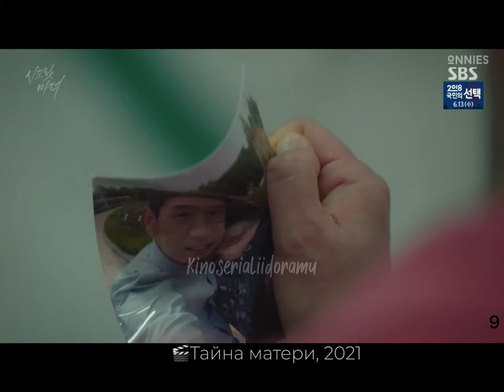🔥 дорама Тайная мать 🔥 на песню «Зеркала» - Григорий Лепс и Ани Лорак / Secret Mother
Тайная мать / Secret Mother / 2018
серий 16
драма, повседневность

Ким Юн Чжин - бывший психиатр. Она потеряла дочь, и до сих пор винит себя в ее смерти. Юн чжин уволилась с работы, чтобы заботиться о муже и сыне. Она нанимает своему сыну репетитора, загадочную Лизу Ким, у которой свои цели сблизиться с этой семьей...